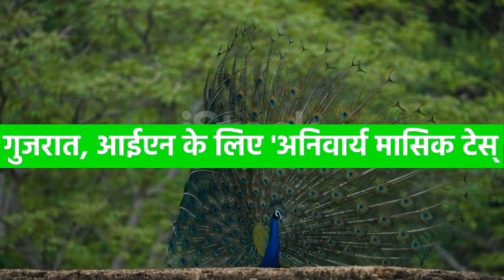(Fanmade) Balayam Tara Doni Film(2011,India + Fake Indian EAS Test)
I Decided To Continue Making EAS Mockings In Fanmade Logos
From "Darayal Suadi Deidi Kala".(Horror, Comedy)